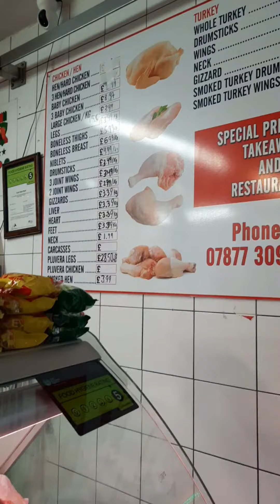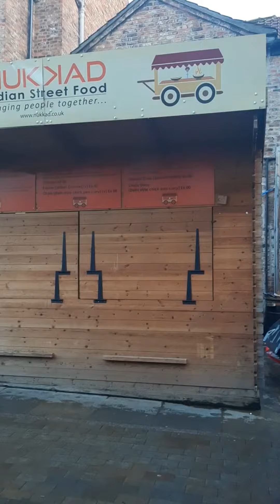Begini Pasar Tradisional di Inggris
Pasar | Belanja ke pasar jadi aktivitas wajib para bu ibu dan bapak. Apalagi tinggal di rantau, kalau mau masak sendiri di dapur bisa jauh lebih hemat dari pada beli beli terus ya kan. Untungnya pasar di Inggris lumayan lengkap untuk urusan bahan bahan asia.

Bedanya disini ngga bisa nawar kayak di Indo, uda fix price 😅. Nggak enaknya belanja dipasar tuh krn harus bawa uang tunai, baru bisa pakai card minimal £5. Untuk kualitas barangnya = di supermarket menurutku. Kalaupun selisih paling 50pence aja.

Yang aku belum pernah nemu di pasar sini adalah kencur dan daun salam 😆. Untuk harga seafood ikan ikanan segar lumayan mihil, jadi aku jarang beli. Seringnya ayam dan lamb (kambing), entah knp lamb nya sini lebih enak dan cepet empuk klo dimasak